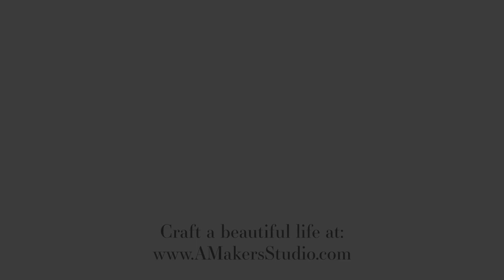A Makers' Studio | How to Etch Glass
A Makers' Studio Glass Etching Cream creates beautiful, custom detailing on any glass surface. Easily create unique details for your drinkware, mirrors, serving trays, and more with one simple application. Your glass etchings are permanent and washable... the possibilities are endless. Pair with our patented stencils to make truly wow-worthy designs... no one would know it was DIY! Use Glass Etching Cream to quickly and easily turn boring glass surfaces into works of art with fun patterns and beautiful stenciling!

ABOUT A MAKERS' STUDIO
Our mission is to help people learn to make with joy, teach with passion, mentor with love, and serve with grace while achieving their highest potential.